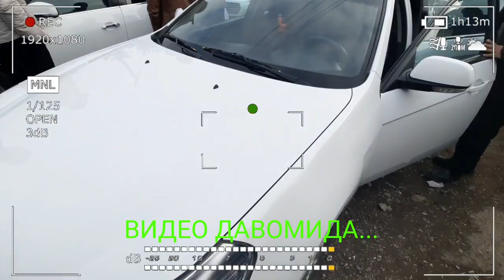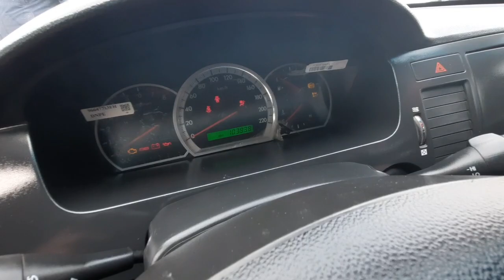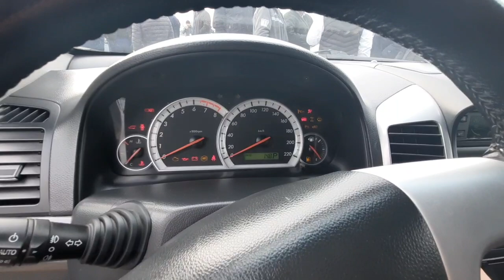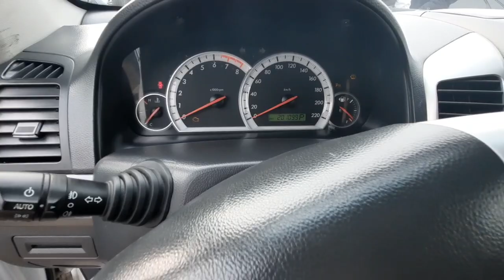СУРХОНДАРЁ ИНОМАРКА НАРХЛАРИ БИЛАН ТАНИШАМИЗ | ДЕНОВ МАШИНА БОЗОРИ 2020 |DENOV MASHINA BOZORI 2020